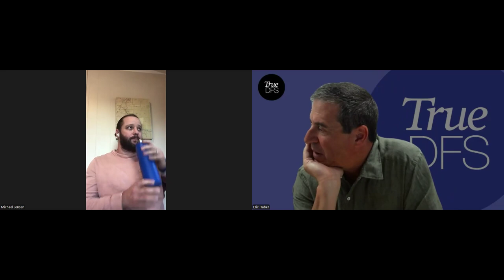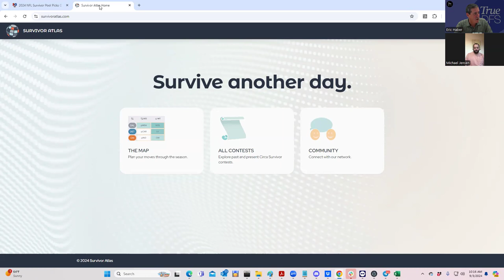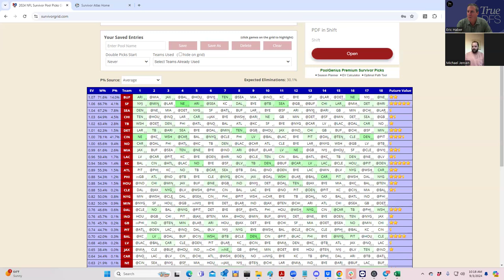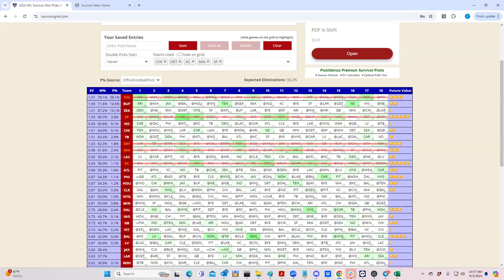2024 WEEK 1 SURVIVOR POOL ANALYSIS WITH SHEETS AND BRAVE JAYHAWK